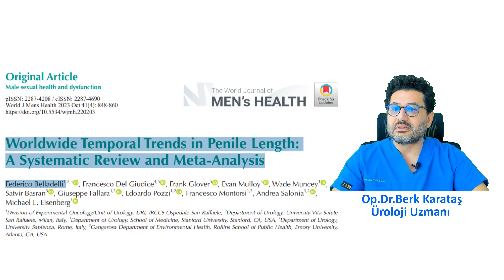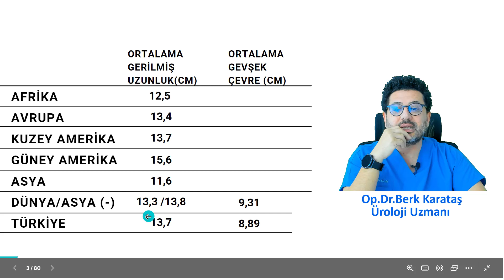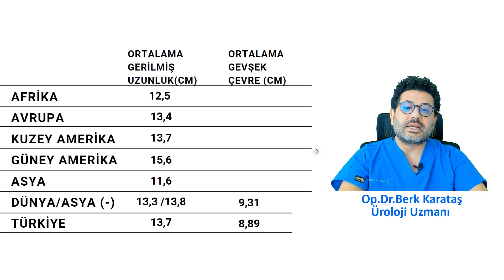Dünya Penis Uzunluğunda Yeni Veriler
kitaplara e-kitap olarak ulaşmak için

İhsaniye mah. Can sok. Dünya İş Merkezi no : 13
Nilüfer / BURSA